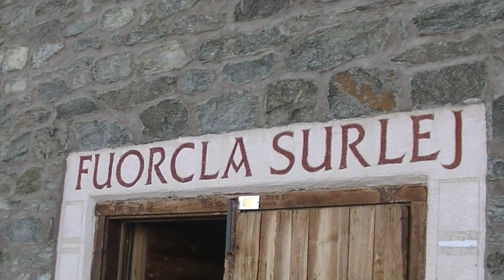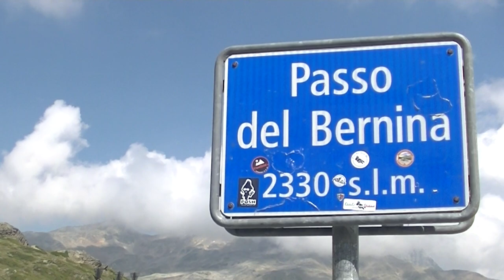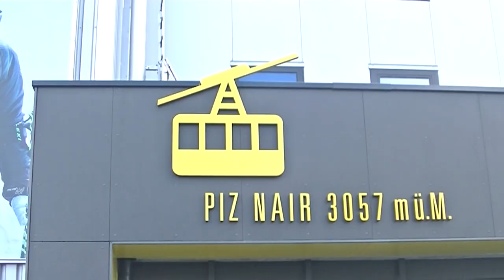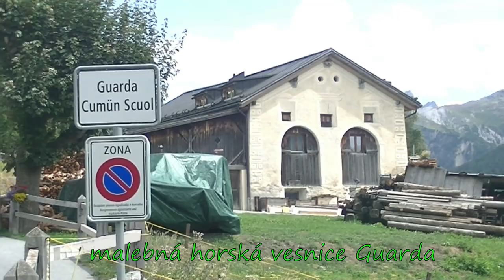Švýcarsko - Engadin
Na kole ipěšky oblastí nejstaršího NP Švýcarska s CK Kudrna 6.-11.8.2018 .
      spolupráce:
Vít Sedlář - videoklipy , akční záběry,foto
Zdeněk Sekanina - foto  / Tomáš Hřebíček - videoklipy , foto /
Zuzka Skalická - foto / Richard Sirný - foto
Ivana Kreuzerová - foto